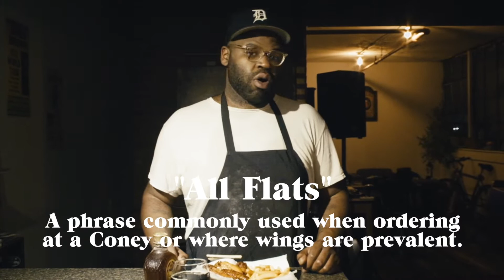All Flats (Special # 1)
Welcome to All Flats.

The purpose of this show is for our viewers to gain confidence in the kitchen.

We will be spending the next few episodes exploring some of our favorite comfort foods.

For our debut episode, we took a food-only, zero dialogue approach. This is so the viewer can get plain, basic instructions on how to prepare, cook and serve some A-1 grub.

The phrase “All Flats” refers to a specific way of ordering chicken wings. Whether it be a a coney or a wing shop, when you say “all flats” folks typically know what you mean.

“All Flats” will take on various looks, textures and aesthetics. This isn’t our final form, but one of many.